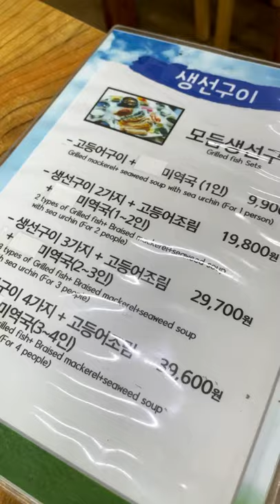제주 서귀포 산방산 올레마당 생선구이 맛집 고등어구이 갈치구이 고등어조림 Seafood Korean Mukbang Eating